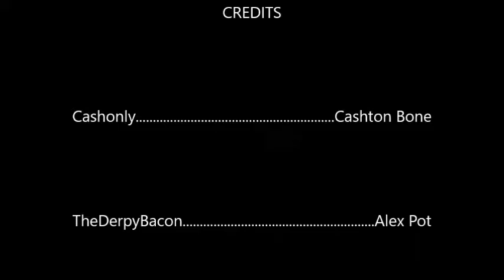Trampoline Tricks l Episode 2 l Special